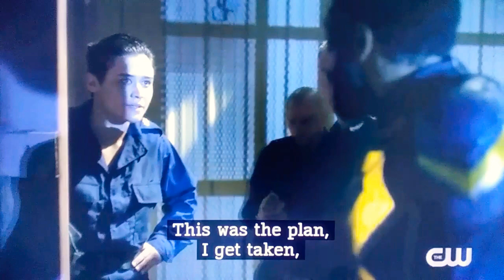Black Lightning 3x3 Black Lightning lights it up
Black Lightning goes on a mission for Agent O'dell to free soldiers held captive. I own no rights to any of this.